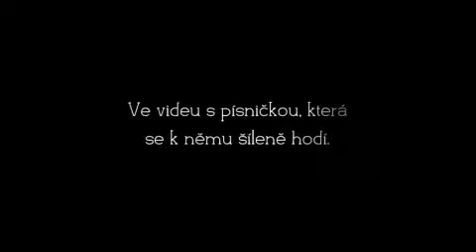Regulus Black - Gaudium et Felicitas